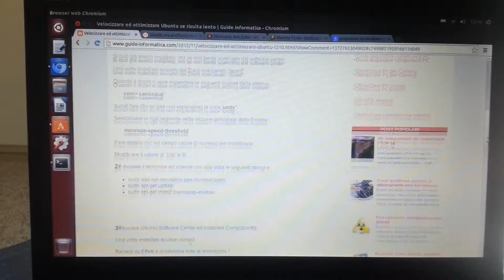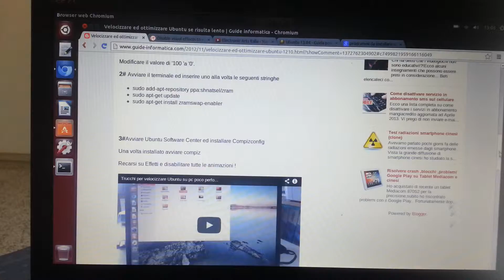Come alleggerire Ubuntu su portatili